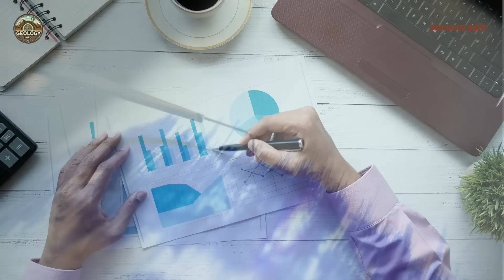ALERT IN THE PACIFIC: Ring of Fire in Extraordinary Activity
December 2025 saw something we haven't seen in decades: three earthquakes of magnitude 7 or higher in less than 20 days, all along the Pacific Ring of Fire. In this video, I analyze the verified official data from these events and what they mean for communities around the Pacific.

🔍 In this video you will discover:
✅ Detailed analysis of the 3 magnitude 7+ earthquakes in December 2025
✅ Official data from the USGS, JMA and seismic institutes on each event
✅ Why 2025 is considered the most seismically active year since 1982
✅ What experts say about the observed activity pattern
✅ How to prepare if you live in a seismic risk area

This video covers in depth the seismic events of December 2025 that put the Ring of Fire in the global spotlight: the magnitude 7.5-7.6 earthquake in Japan (December 8) that resulted in the evacuation of 90,000+ people and a megathrust earthquake warning; the devastating magnitude 7.3 earthquake in Vanuatu (December 17) that affected 80,000 people; and the magnitude 7.0 earthquake in Taiwan (December 27), in addition to activity in Peru.

📊 KEY DATA (Official Sources):
- Japan M7.5-7.6: December 8, 2025, 47-51 injured, 2,302 structures damaged (USGS, JMA)
- Vanuatu M7.3: December 17, 2025, 14 fatalities, 265 injured, 80,000 affected (OCHA, UNICEF)
- Taiwan M7.0: December 27, 2025, limited damage due to depth of 73km (CWA Taiwan, USGS)
- Peru M5.8-6.2: December 27-28, 2025, 3.7 million felt the tremor (USGS, EMSC)
- 2025: ~15 main events, first M8+ since 2021 (Kamchatka M8.8 in July)

All information has been verified from official scientific sources (USGS, JMA, CWA, international geological institutes) and is updated as of December 30, 2025. For official information on preparedness and safety in your region, consult local civil defense authorities, FEMA (in the US), and official geological institutes. This content does not replace guidance from local authorities.